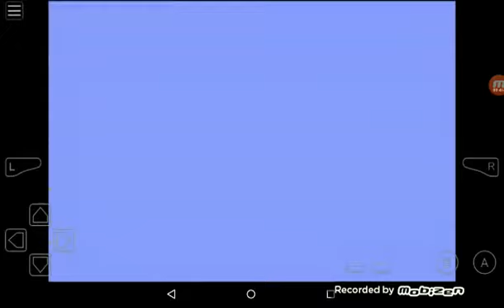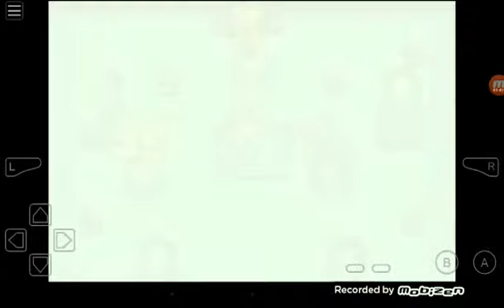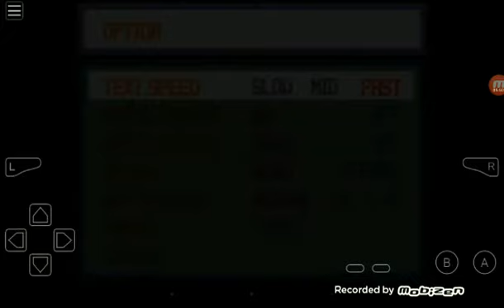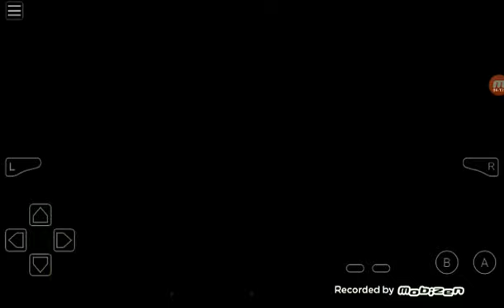Pokemon lihg platinum #1 comienza tu aventura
Mi otro canal : Manuel arte
Mi instagram: Manuel_arte123